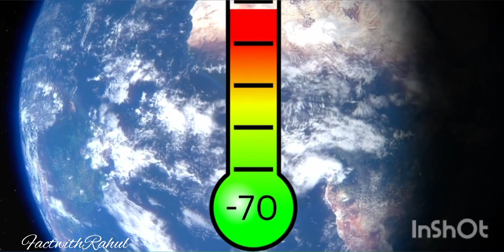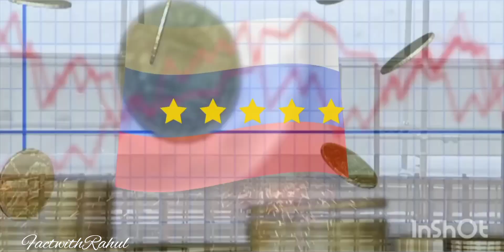दुनिया में सबसे सर्दी वाली जगह 😱😱😱😱😱